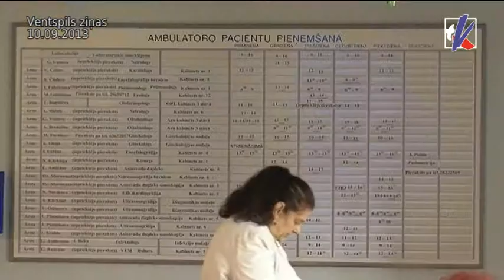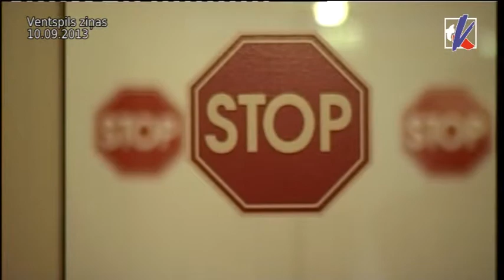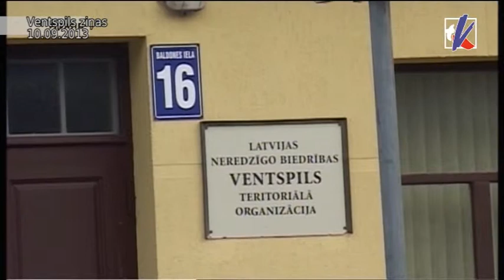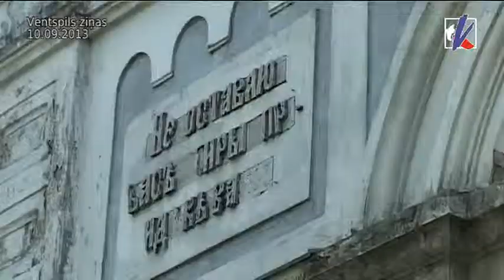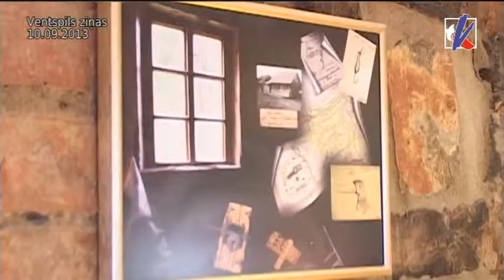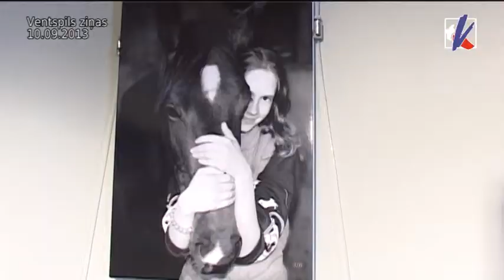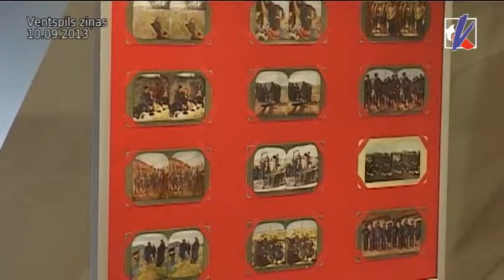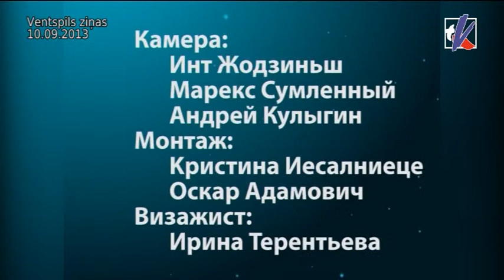Kurzemes TV ziņu arhīvs 10.09.2013